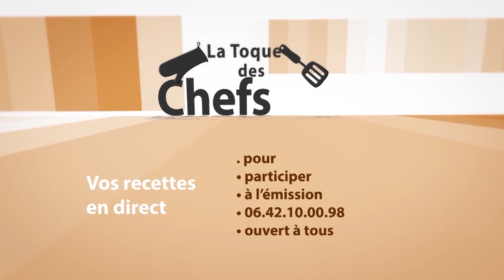ab recett radio babette roziere